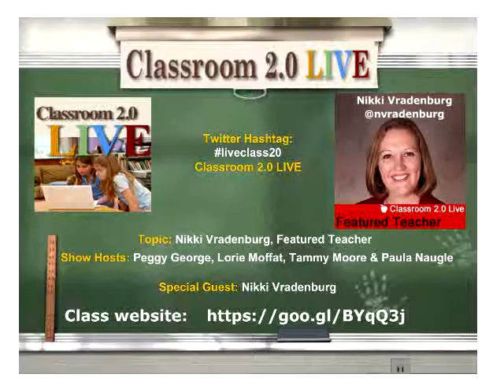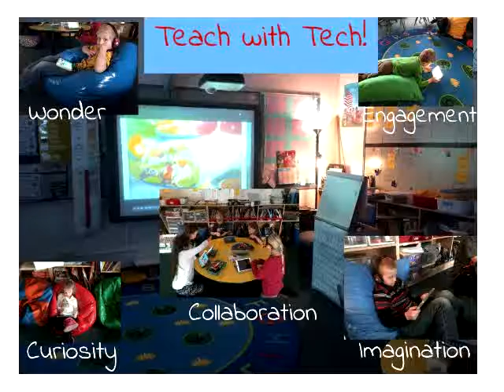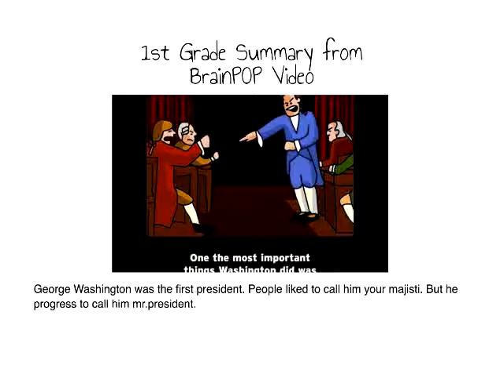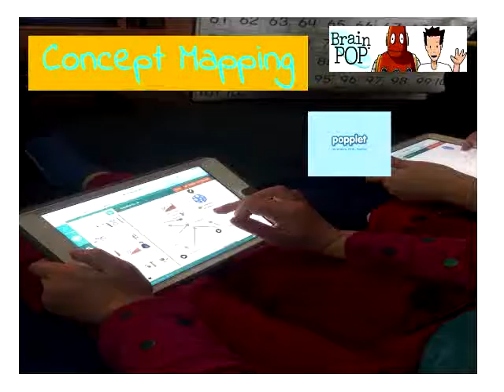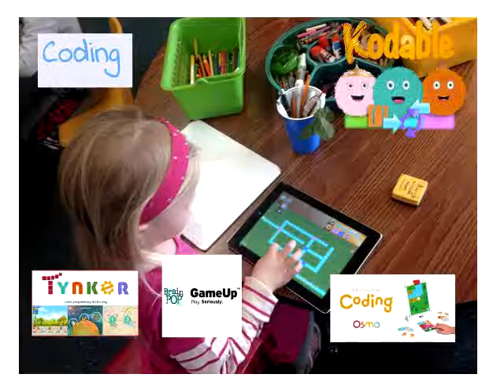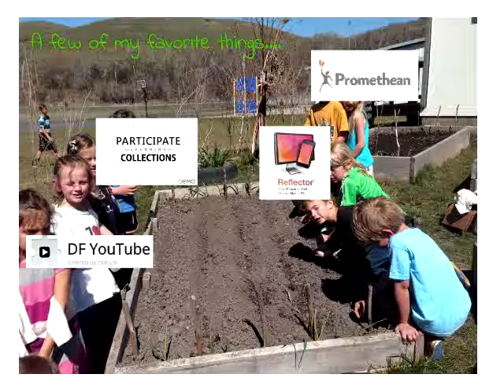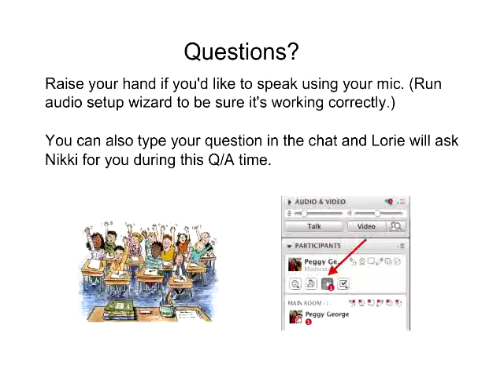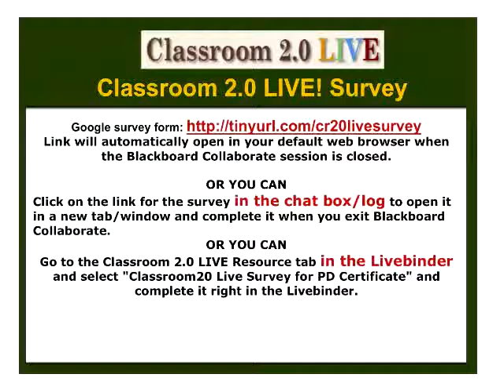Nikki Vrandenburg: Featured Teacher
Classroom 2.0 LIVE webinar with special guest presenter, Nikki Vradenburg: Featured Teacher, December 3, 2016. We are so excited to have Nikki Vradenburg on Classroom 2.0 LIVE as a Featured Teacher for the month of December! Nikki teaches a grade 4/5 classroom in a K-8 rural school with 70 students in Bozeman, MT. This presentation is intended to showcase the wide variety of authentic products created by elementary students to share their learning. Participants will view examples of blog posts, screencasts, concept maps and audio recordings created by students in her classroom. Participants will learn basic principles for managing technology in the elementary classroom and will explore and analyze tools for creating authentic products with elementary students. Misconceptions about the limitations of young students using technology will be addressed as examples and explanations of student work are shared.

Nikki currently teaches fourth and fifth grade at LaMotte School in Bozeman, MT. She taught the K/1 class at her school for 12 years. She has been a classroom teacher since 2001 and has been at LaMotte since 2004. Before finding her place at LaMotte she taught for three years in Lake Havasu, Arizona.  Nikki is a National Board certified teacher in the area of ELA Literacy. She is passionate about technology integration, especially blogging with students. Her classroom is a 1:1 Chromebook classroom and when she taught K1 they had 1:1 iPads.  She is a BrainPOP certified teacher and a 2014 PBS Digital Innovator. She was named a finalist for the 2017 Montana teacher of the year. She delivers professional development to teachers all over the state of Montana in the areas of differentiation and technology integration and she recently presented at national education conferences NCCE in Seattle and ISTE in Denver in 2016.  Nikki is a proud wife and mother, pet owner, reader and a writer. She loves camping, hiking and backpacking in the beautiful mountains of Montana where she has lived nearly all of her life.
(Follow Nikki Vradenburg on Twitter)